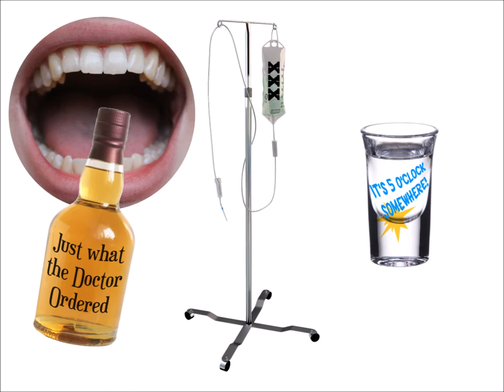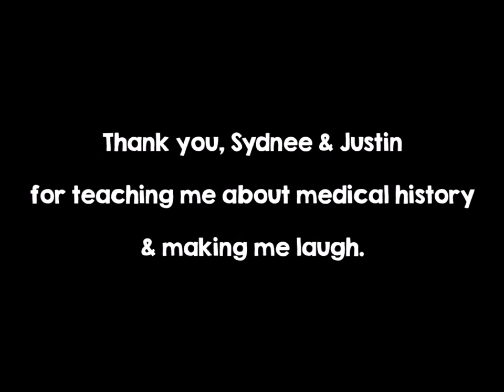N.I.M.B. - Sawbones "animated" fan video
I've been listening to a ton of Sawbones lately and really wanted to do something with this bit. Not really animated, but still a fun little project for me!

The beginning & end music is "Medicines" by The Taxpayers,